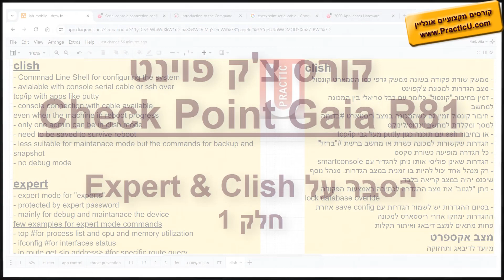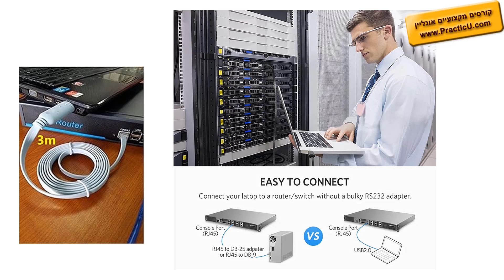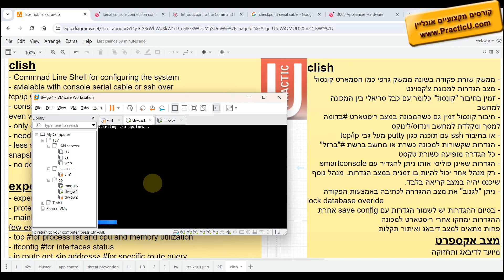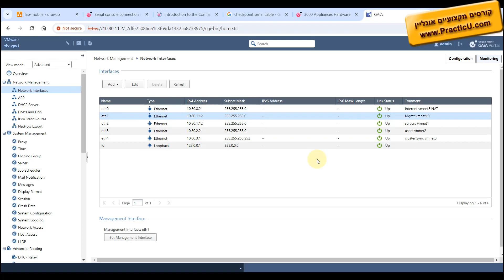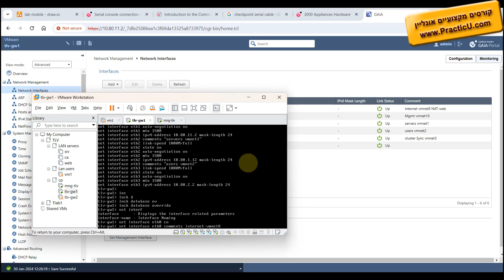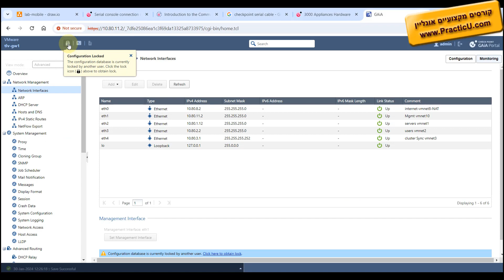הסבר על Expert & Clish - חלק 1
קורס צ'ק פוינט - Check Point Gaia R81